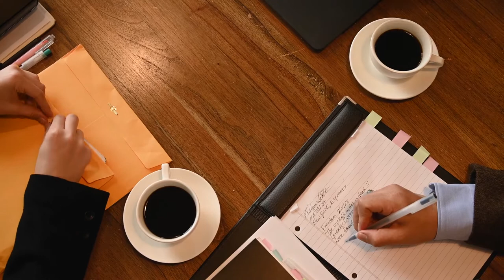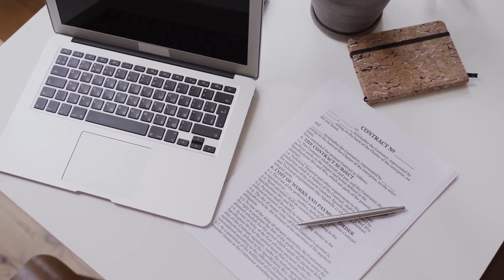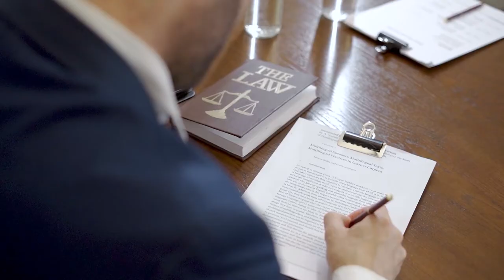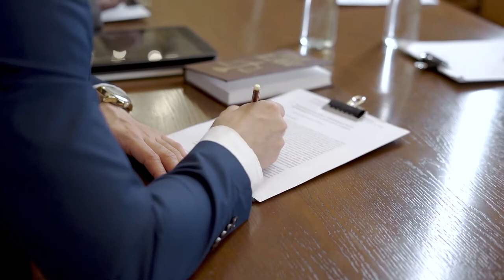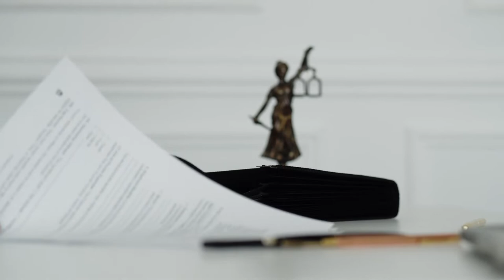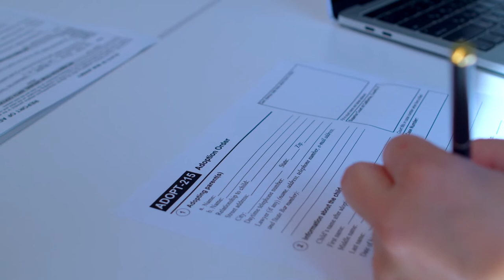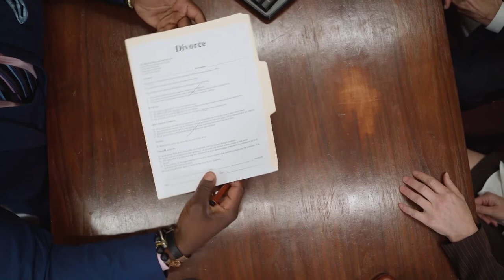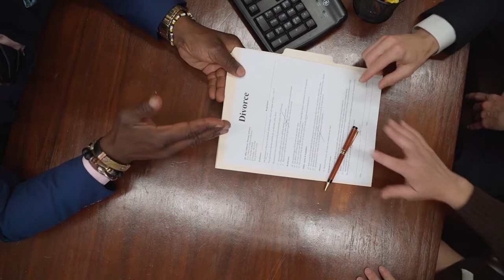Lawyer | Free Footage - Videos for content creators